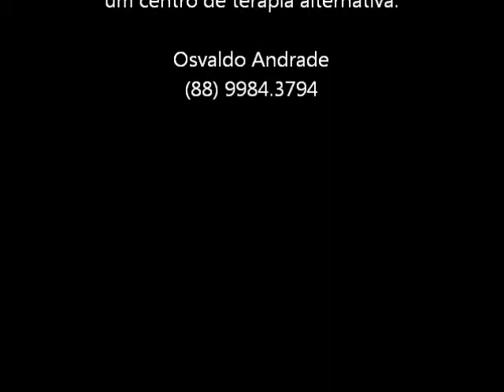cortar o barro.wmv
preparo do barro para encher saco de hiperadobe, no perímetro irrigado do açude centenário do Cedro, em Quixadá-CE, por Instituto de Convivência.